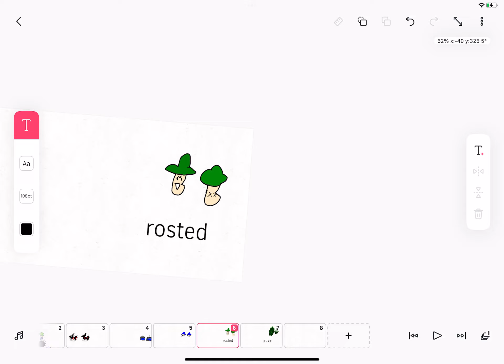Some icons i made